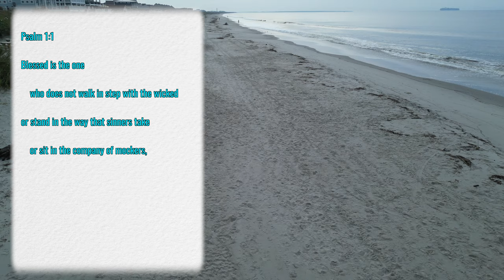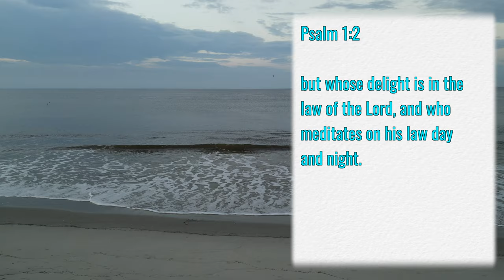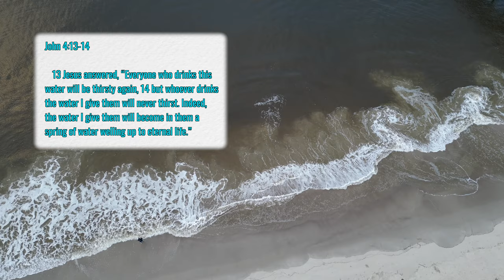Blessed or Blown Away?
Sometimes to make a point the Bible says to look at things this way and then it turns the perspective over and makes the point in a completely different way. In Psalm 1, we see people who are walking and then come to a stop and sit down. They're likened to fluff that gets carried away on the wind. Then we see people who are likened to a well-watered tree with deep roots - and they are likened to one who continues to walk in the way of the Lord.

Lectionary: 18th Sunday After Pentecost
Scripture: Psalm 1
Song: How Firm a Foundation
Instruments: Roland GP-607; Alvarez Artist; Cordoba Studio Negra